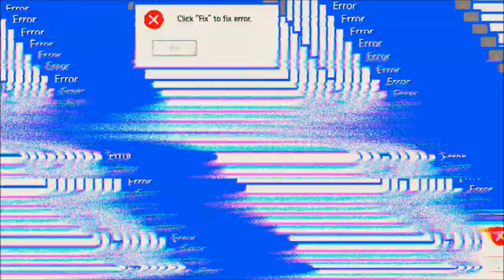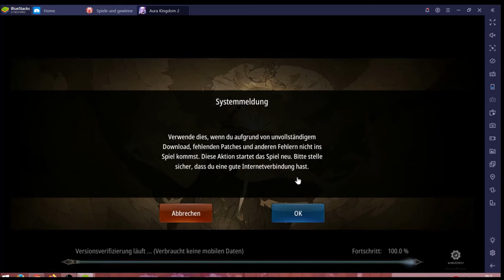Aura Kingdom 2 (Fail) #29.04 JndT (BlueStacks)